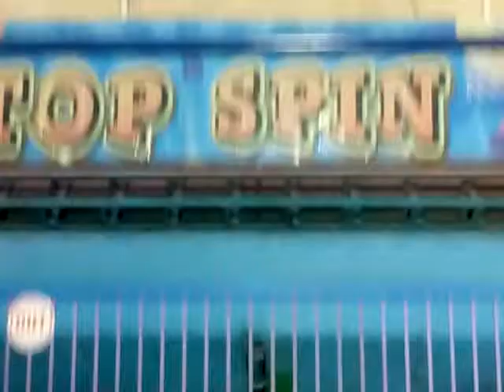Top Spin Ride in Joy Land Lahore. January. 3. Sunday. 2021. New 👍👌😊